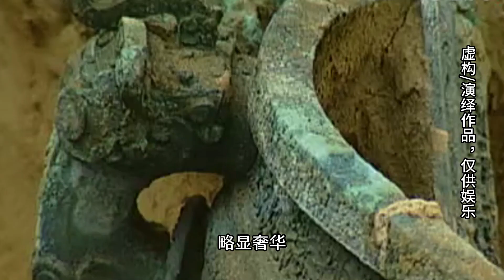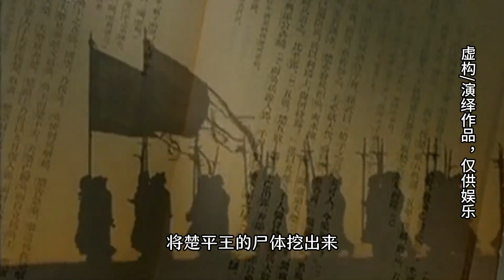河南挖出中國第一兇墓，幾十個盜墓賊喪命，考古專家也險些遇害